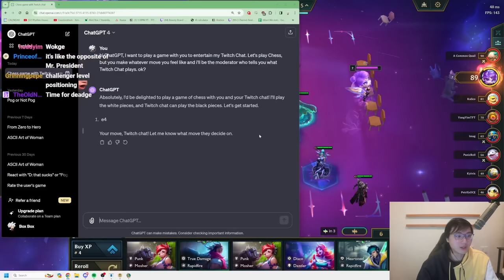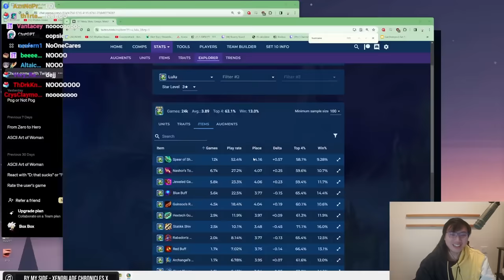Ahri 3 But I Have To Sell My Board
I Sell My Board For 29000K Damage Ahri 3

Portal: Loaded Carousels
00:00 - Patch 14.1
01:17 - Escort Quest
07:35 - Recombobulator
13:28 - Big Grab Bag

Main Menu - Super Mario Bros. 35

Outro:
By my side (feat. Aimee Blackschleger) - Xenoblade Chronicles X OST - Hiroyuki Sawano